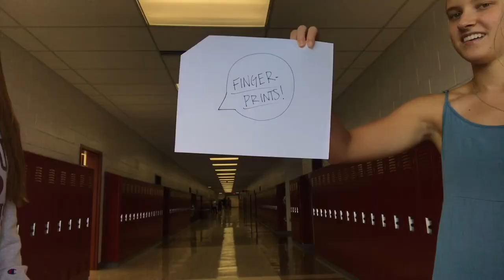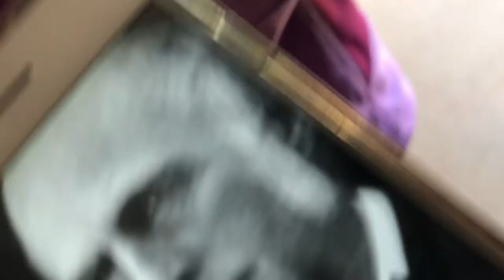ISR Project Block 3A - Francis Galton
Haley Luft, Amy Cole, Alex Corley, and Mikaela Zurick